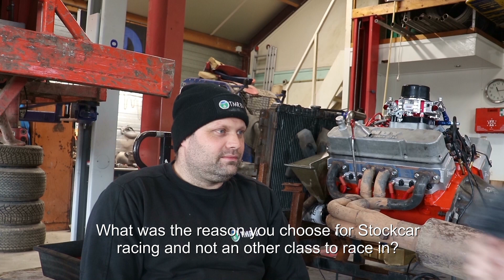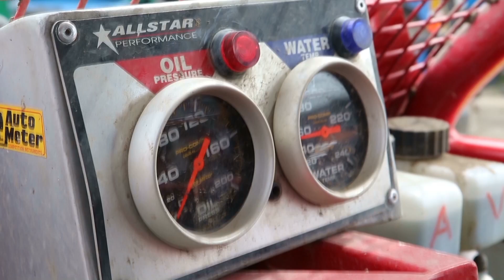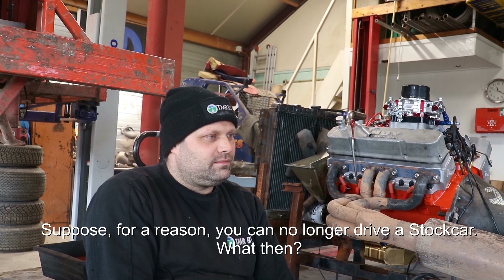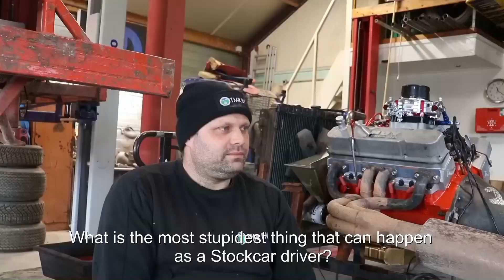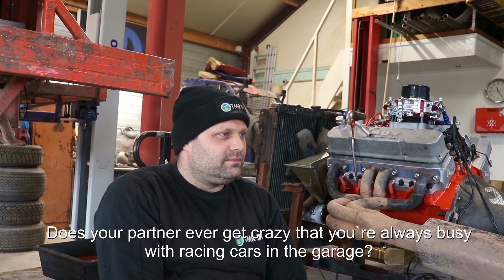Interview with Dutch BriscaF1 Stockcar Formula 1 racecar driver Bert de Vries. English Subs.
Repost CrossVlog 9, now with English Subs.

Dutch BriscaF1 Stockcar racecar driver Bert de Vries has been a red roof front runner at the Stockcar Formula 1 class for more than 20 years. The sympathetic Frisian has already won many races and is a known name in speedway racing in The Netherlands.

For this reason RaRaRacing visited him for an interview.

CrossVlog is part of the RaRaRacing group.